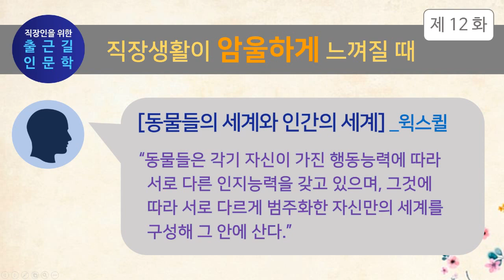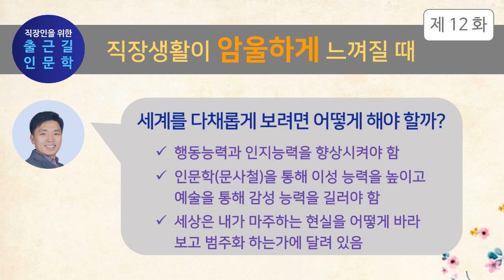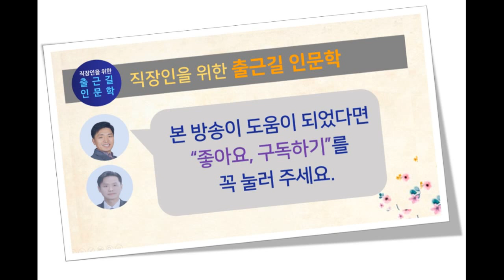[출근길 인문학 제12화] 직장생활이 암울하게 느껴질 때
[주제] 직장생활이 왜 암울하게 느껴지는지, 또 직장생활을 아름답게 만들기 위해서는 어떻게 해야 하는지에 대해 인문학적으로 알아본다.

[출연] 어쩌다 철학자(이호건 작가) & 어설픈 자유인(장춘수 강사)

[내용]
1)경험담 : 직장생활이 암울하게 느껴졌던 경험
2)범주화에 대한 인문학적 논의
   -하룻강아지가 범 무서운 줄 모르는 이유
   -범주화에 대한 정의와 범주화가 삶에 주는 의미
   -세상을 다채롭게 해석하기 위한 조건
3) 한줄평 및 결론

[기타]
-본 방송은 ‘팟캐스트와 유튜브’에서 동시에 청취할 수 있습니다.